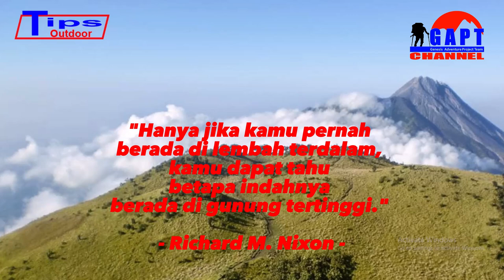Khasiat Dipijat Air Garam Hangat Setelah Mendaki Gunung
Khasiat dipijat dengan air garam hangat setelah mendaki gunung. Sangat wajar bila kita selesai kegiatan mendaki gunung badan terasa pegal-pegal, terutama dibagian kaki, sebagai solusinya siapkan garam kasar dan air hangat dan lakukan pemijatan disertai olesan air garam hangat.